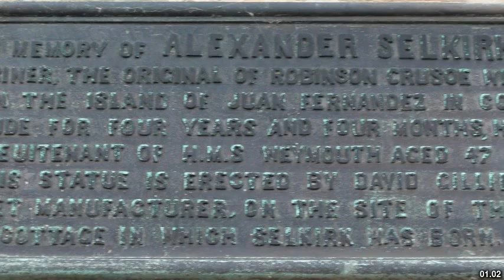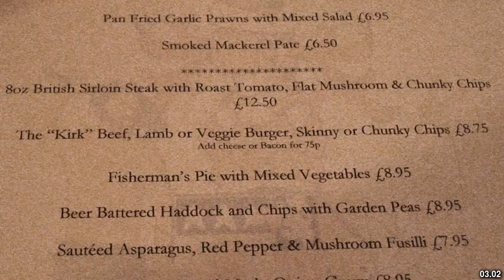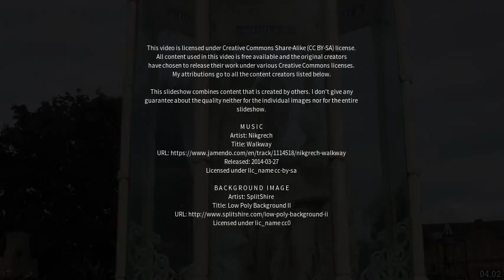Best places to visit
Best places to visit - Selkirk (Canada) Best places to visit - Slideshows from all over the world - City trips, nature pictures, etc.